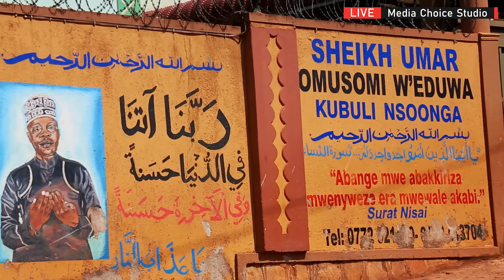Sheikh Umaru E Nansana Yawambibwa Nabuzibwawo Kati Mwezi Mulamba. Birimu Mafia Richie ne DPC Mulamba